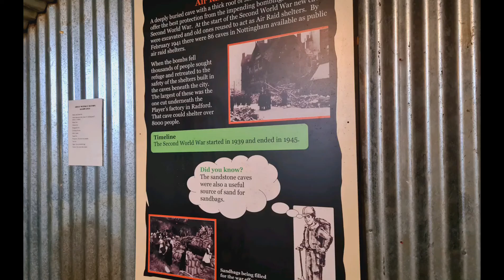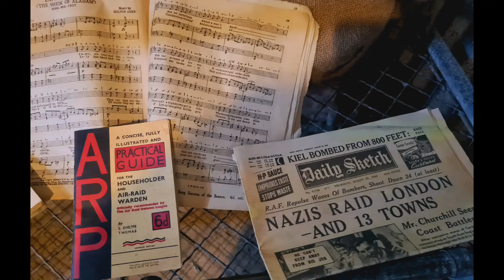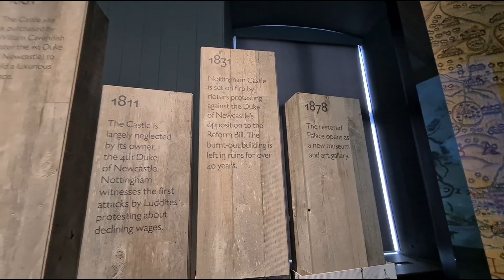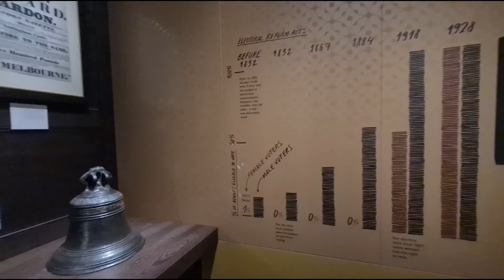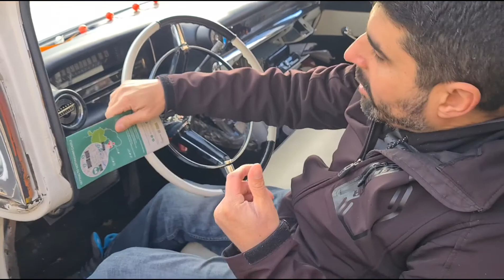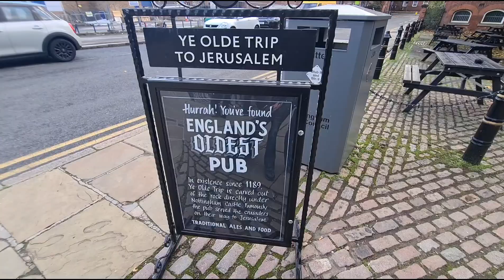Recorrido por Nottingham UK 🏙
En el capítulo de hoy les voy a dar un paseo por Nottingham la ciudad del mítico Robin Hood.

Les voy a mostrar CityofCaves que es una atracción muy recomendada y te muestran como eran las cuevas y hogares de los lugareños en los años 1850.

También les mostrare el NottinghamCastle que es otra de las atracciones de la ciudad. Pueden comprar los tickets en la pagina web